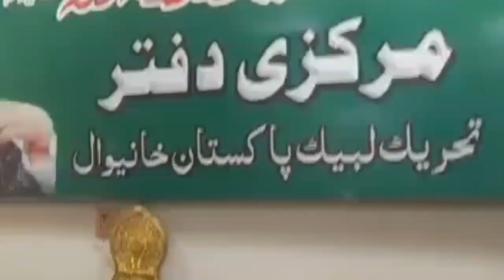PP 206 by election result 2021